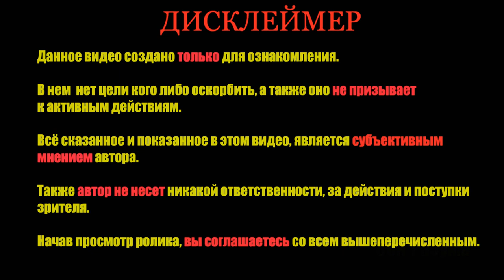КАК ПОХУДЕТЬ.РЕКОМЕНДАЦИИ ДОКТОРА БОЖЬЕВА.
ДОКТОР БОЖЬЕВ объяснит ПРИЧИНЫ ПОЛНОТЫ,ПРОЦЕССЫ САМООЧИЩЕНИЯ,САМОРЕГУЛЯЦИИ,СИСТЕМУ 16 на 8 и АУТОФАГИЮ.